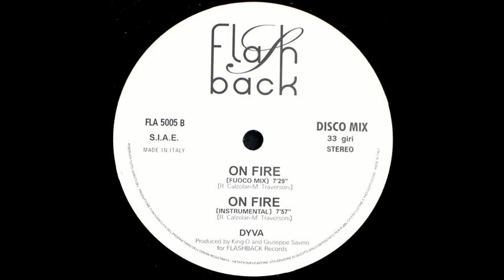Dyva - On Fire (Instrumental)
Sello: Flashback Records (2) – FLA 5005
Formato: Vinilo, 12", 33 ⅓ RPM
País: Italy
Publicado: 2006
Género: Electronic
Estilo: Italo-Disco